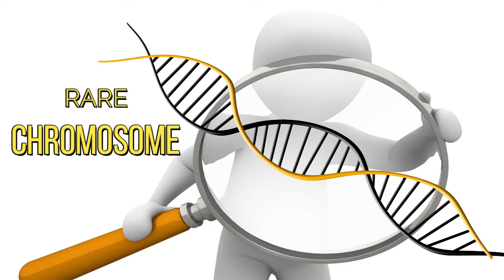99 % लोग ये बातें नहीं जानते / most interesting facts about the world /amazing facts in hindi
99 लोग ये बातें नहीं जानते / most interesting facts about the world / amazing facts in hindi /facts PART - 19

 About video..
In this video friends you will know about interesting facts related to a unique girl have super power this girl name is OLIWIA .
Hope you like this video so please don't forget subscribes my channel FactBar.

That might otherwise be infringing. All credit for  copyright materiel used in video goes to respected owner.